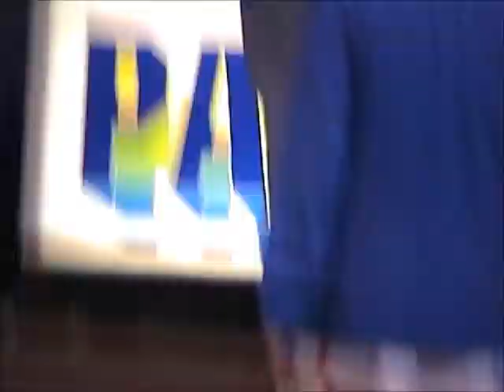basketball tournament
Our homeschool basketball teams, the Kalamazoo Cougars, just participated in a tournament in Watervliet. The JV boys are an army of 13. They beat the first team, and lost to the second, but my son still had a good game both times.